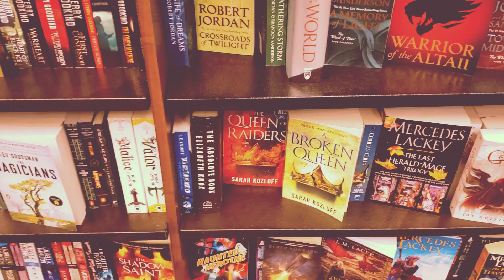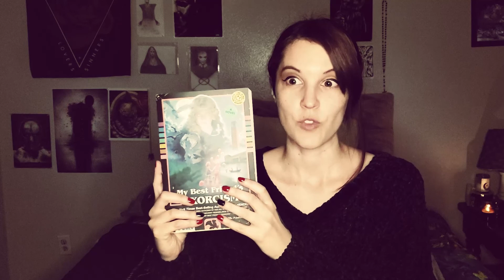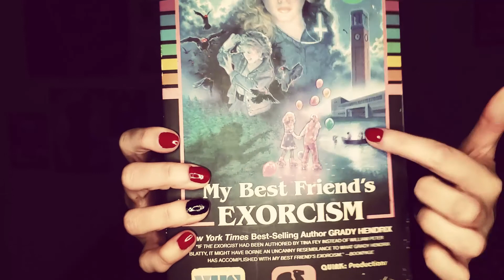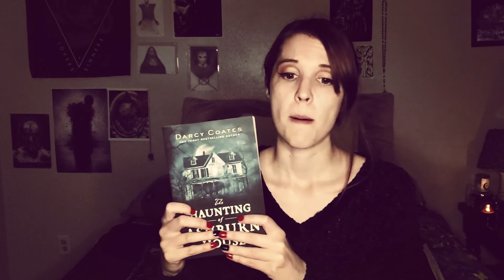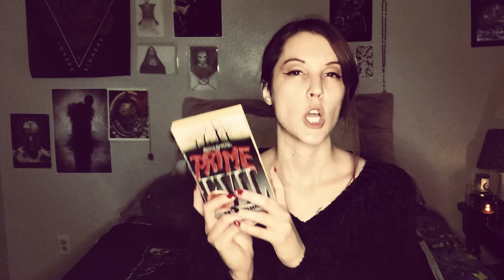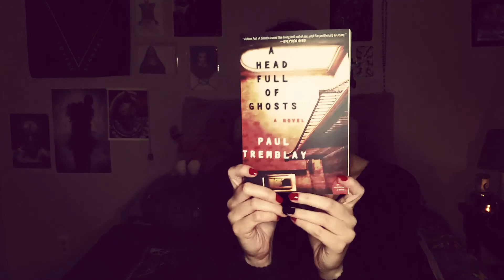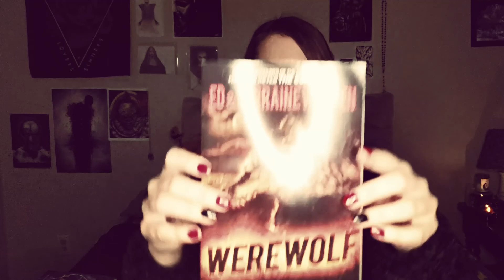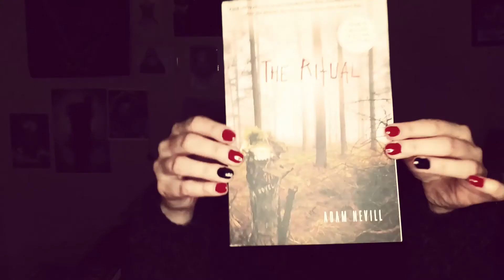Horror Book Haul pt 1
Welcome back, Tribe!
I am so excited to be sharing just the first part of a HUGE horror book haul that I've been accumulating over the past few months! I know. I know!!! Adulting should not consist of spending all my money on books, but I don't think anyone can blame me once you see all the beauties I managed to snag! I am also going to list some of my favorite BookTubers down below, so be sure to go give them some love on their channels!

Most of the books can be purchased on Amazon, Barnes and Noble's website, or at Books-A-Million. The older books I found in thrift stores!